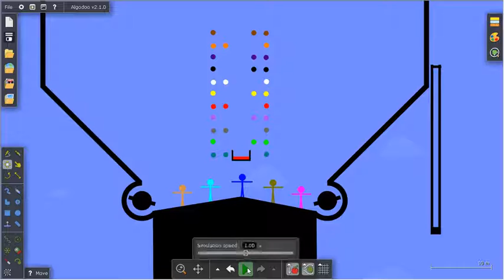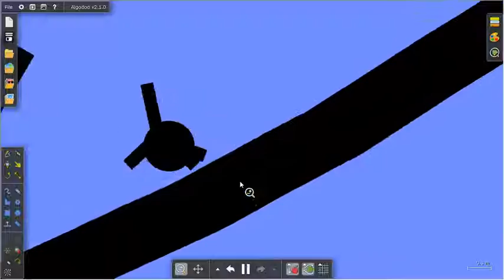Algodoo Tournament - Episode 6: Basketball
The eighth event of Algodoo Tournament!